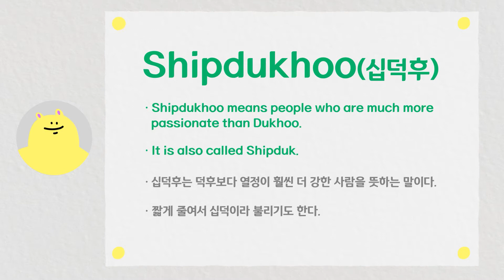[Hanryu Dictionary] Shipdukhoo(십덕후), Konglish(콩글리쉬)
▶ "놀랍다!" 지중해 키프로스도 극찬한 K드라마
▶ 블랙핑크 지수, 프랑스에서 좀비영화 촬영 중?!

[BGM]

✔ Tiny Button Push Sound by Mike Koenig
✔ 기타와 비트 by SellBuyMusic
✔ Mario Jumping Sound by Mike Koenig
✔ Fountain Pen 2 Write Kor by
✔ From
✔ Distributor